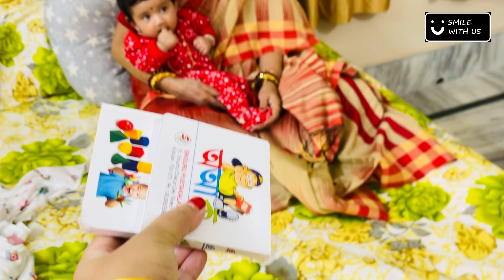Aahi's Grand Meet Up with Two Grandparents | My Home Tour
Aahi first meet with two grandparents for the first time. It was a busy and excited day for us. Also shared how I made preparation for the day @SmilewithUsVlog